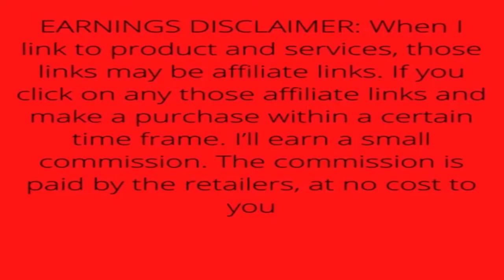Dreo Space Heater for Indoor Use, 1500W Fast Heating Ceramic Electric Heater with Thermostat, Remote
Heating Coverage 200 sq.ft.
• ETL-Certified Safety: Made of V0 flame-retardant materials with multiple safety features including built-in smart tip-over protection, overheat protection, 12-hour timer, 24-hour automatic power off without interaction, V0 flame retardant 2-prong plug, and sturdy 6ft long flat power cord. Safe and worry-free all-day use
• Fast Heating: Powerful 1500W PTC ceramic heating allows this space heater to heat up in seconds, suitable for warming up spaces in the home including bedrooms, basements, garage

Dreo Space Heater#heater#Dreo Space Heater for Indoor